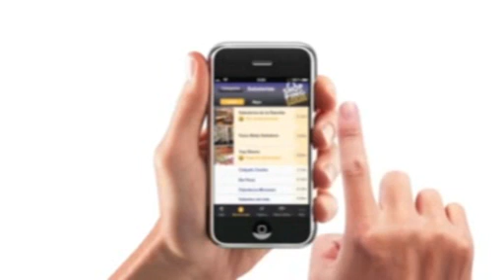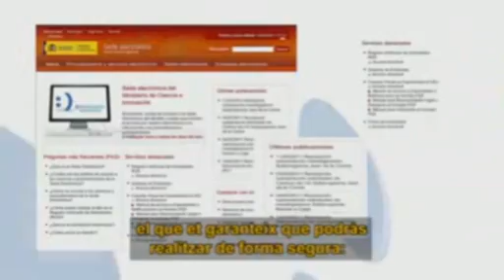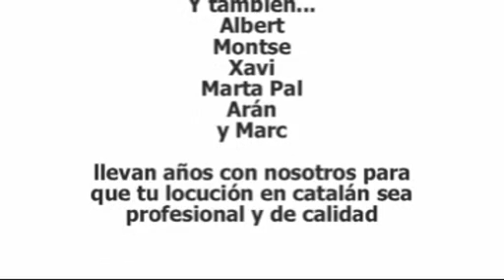Locutores catalanes. Locutoras catalanas. Doblajes de locutores catalanes. Catalonian voice overs.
Equipo de locutores catalanes para doblajes de vídeos.  Locutores catalanes de Escena Digital. Muestra de los vídeos doblados . Las voces pueden escucharse en la página:

Locutores catalanes para  videojuegos. Locutores catalanes web corporativas Locutores catalanes para aplicaciones móviles Locutores catalanes para narraciones. Locutoras catalanas. Locutoras catalanas para vídeos. Locutores catalanes para vídeos  Locutores catalanes para doblajes. Locutores catalanes para presentaciones de productos Locutores catalanes para mensajes. Locutores catalanes para cursos y contestadores,  Locutoras catalanas de megafonía Locutores catalanes para audiolibros.  Locutores catalanes para spots.  Locutores catalanes para audiodescripción Locutores catalanes para dibujos animados y personajes animados Locutores catalanes para doblaje de series . Locutores catalanes para doblaje de películas. Locutoras catalanas para doblajes de programas. Locutores catalanes de radio. Locutores catalanes para doblaje de videojuegos